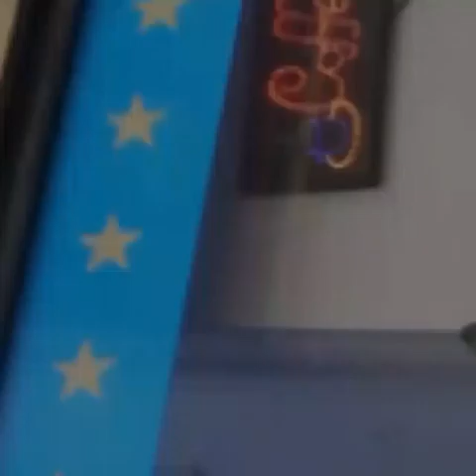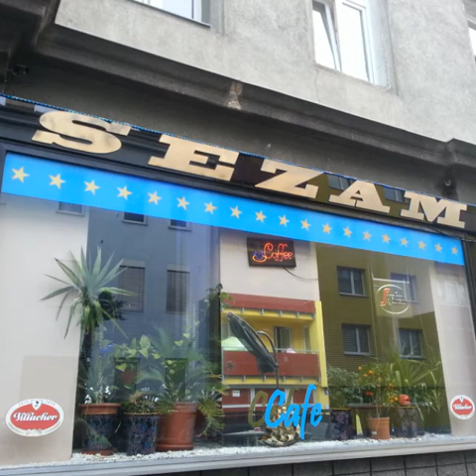Murat Ladjar - Opet cu je voljeti (Vatra usana)